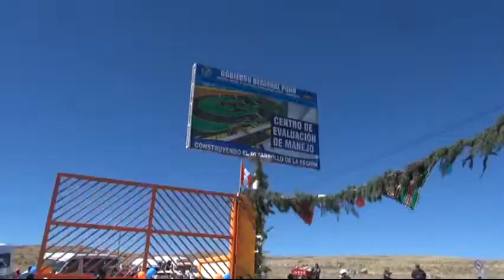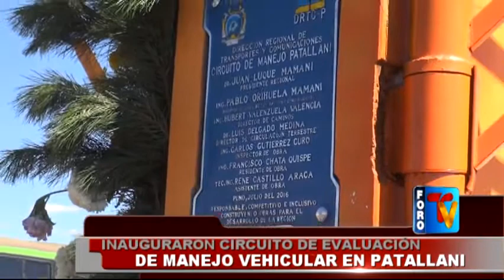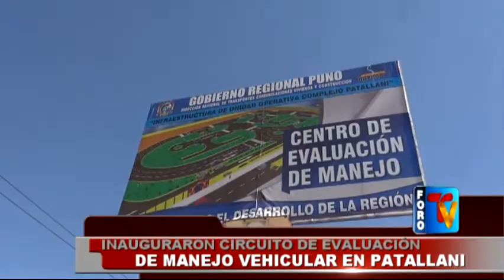INAUGURARON CIRCUITO DE EVALUACIÓN DE MANEJO VEHICULAR EN PATALLANI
Deportes Puno
Periodico Al Dia
Foro Dominical
El Pica Pica
Futbol Puno
Alfonso Ugarte De Puno
Puno Perú
Virgen de la Candelaria 2016
Virgen Candelaria
Jr. Lima #723 - Puno Perú
RPM: #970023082 / RPC: 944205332 / Fijo: 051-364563